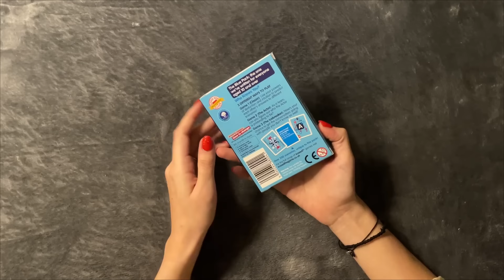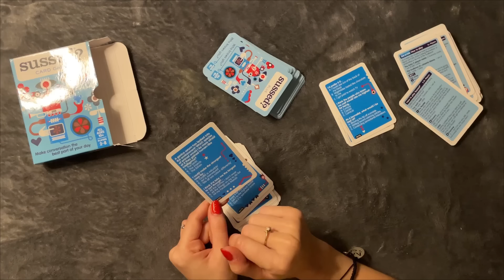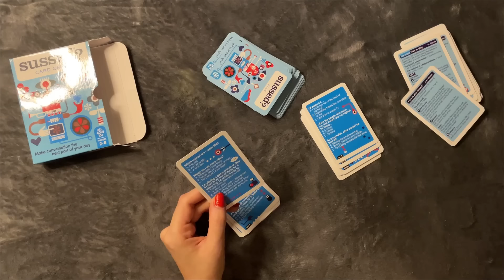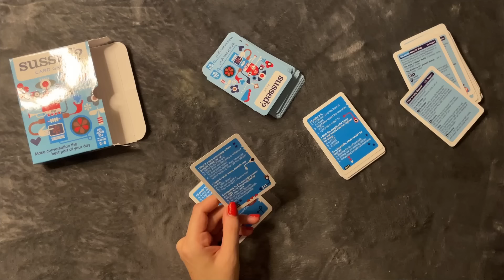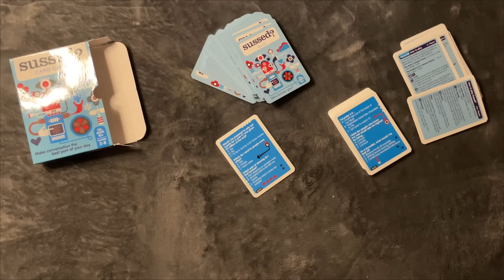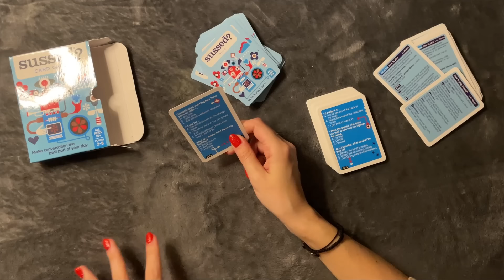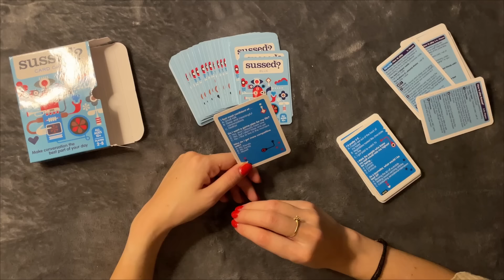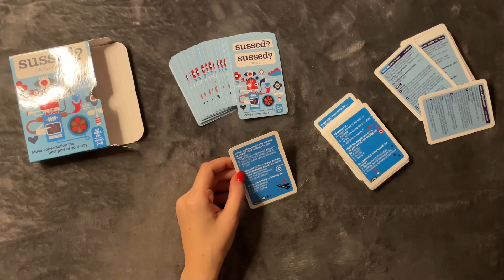😴 ASMR - Picking 1 out of 3 Card Game - Upclose Whispers / Mouth Sounds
Hi,
Today we have a new card game where we pick one of the 3 choices given. I hope you like the video and thank you for your support. I will be filming a brand new video tonight from your requests.

You'll hear:
- Close Whispering
- Counting
- Clicky Mouth sounds
- Tracing
- Tapping

🤍 313 / 308 🤍